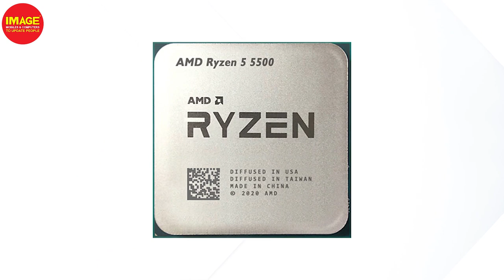The best Gaming Laptops under 60K in 2021 | Gaming Laptops Under 60000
Shop best gaming laptops under 60k